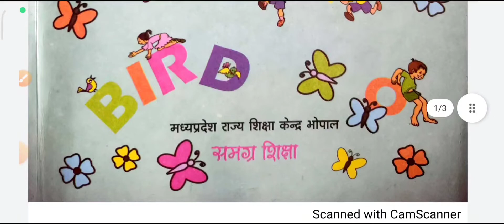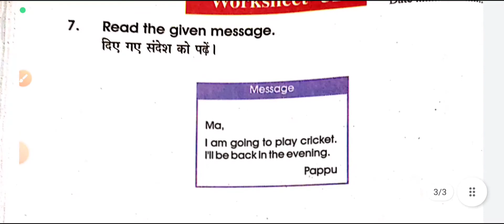English class-6th to 8th worksheet-52(season 2022-23)